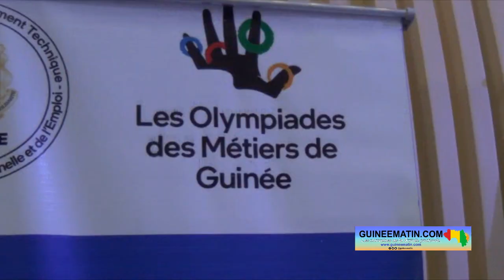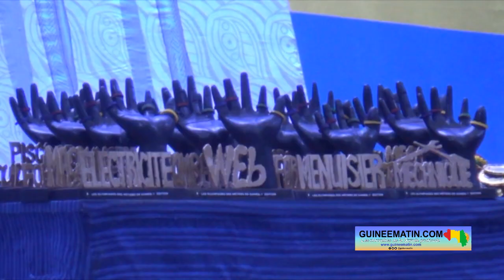Enseignement Technique : clôture des Olympiades des métiers de Guinée et des journées de l'ETFPE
Je n'ai aucun droit sur la musique en fond sonore !
Le ministère de l'Enseignement Technique, de la Formation Professionnelle et de l'Emploi a organisé du 26 au 29 avril 2023 les olympiades des métiers de Guinée et les journées de l'Enseignement Technique, de la Formation Professionnelle et de l'Emploi (ETFPE) au Palais du peuple. À l'issue de ces quatre (4) journées de conférences, de panels mais également de compétition entre les 72 candidats dans une quinzaine de filières, Alpha Bacar Barry se dit satisfait du déroulement de ces événements, rapporte un des reporters de Guineematin.com dépêché sur place.

Les premières olympiades des métiers de Guinée mettant en compétition 72 candidats dont 46 ont été validés avec un taux de validation de 63% se sont achevés à la grande satisfaction du département qui a mis les bouchées doubles pour leur réussite. Le jury a estimé que l'ensemble des candidats ayant pris part à cet événement sont aptes à participer à un processus.

Alpha Bacar Barry, ministre de l'Enseignement Technique, de la Formation Professionnelle et de l'Emploi, a salué la qualité des ouvrages primés et celle du jury.

« Une note de satisfaction sur la participation des gens, la qualité aussi des ouvrages qui ont été primés, la diversité des filières qui ont competi mais aussi la qualité du jury qui a délibéré aujourd'hui et qui a prononcé plusieurs personnes gagnantes. Nous avons maintenant notre première édition des olympiades de Guinée consacrés, qui s'est très bien terminée, je remercie l'équipe qui a travaillé sur ce projet et j'estime que l'année prochaine on va encore faire mieux. La suite c'est l'autre édition mais aussi préparer l'équipe guinéenne à participer aux prochaines élections du WorldSkills à Lyon en France cette année », a-t-il dit, rappelant que le but de cette compétition était notamment de faire de l'émulation, attirer l'attention sur les filières au niveau de son département mais aussi d'aider les apprenants à trouver leur vocation.

Par ailleurs, il invite les apprenants à ne pas se contenter des prix reçus mais de persévérer.

« C’est de persévérer et de ne pas prendre le prix d'aujourd'hui comme la fin d'une opération d'apprentissage, de continuer à apprendre, de performer tous les jours et de découvrir d'autres techniques et d'autres nouvelles », a ajouté le ministre.

Les candidats ont competi dans plusieurs filières telles que l'agriculture, la pisciculture, l'agroforesterie et l'eau, la coiffure, la couture, maintenance réseau, menuiserie, Web technologie etc. Les 3 premiers de chaque filière ont été primés.

Mamadou Saidou Bah, lauréat de la catégorie agriculture et représentant du Programme ITC Intégra dans la compétition, a remercié notamment le ministère de l'Enseignement Technique de lui avoir offert la chance de compétir.

« Je me suis engagé dans l’agriculture parce que d’abord je suis issu d’une famille qui évolue dans ce domaine. J’ai vu que c’est le métier le plus porteur et qui peut créer rapidement de l’emploi me permettant de participer au développement de la Guinée. Je remercie d’abord Dieu, mes parents, mes encadreurs et le ministère de l’enseignement technique, ainsi que mes encadreurs à ITC Intégra, qui m’ont beaucoup apporté des soutiens pour que je puisse compétir », a-fait savoir.

Très contente, Idiatou Condé, de l'École Nationale des Postes et Télécommunications, lauréate dans la catégorie maintenance réseau, a laissé éclater sa joie.

« e pense bien que c'est le travail qui paie, je suis hyper contente pour les cadeaux sinon je ne m'attendais pas du tout à ça. Mon projet est de faire un camp de codage pour les jeunes et participer à l'émancipation des jeunes filles », a-t-elle confié.

À noter que ces olympiades des métiers de Guinée étaient une sorte de répétition en vue de la participation de l'équipe guinéenne cette année aux prochaines éditions de WorldSkills à Lyon en France.